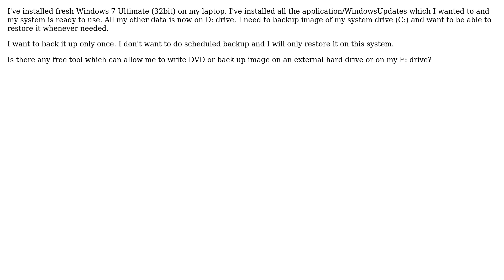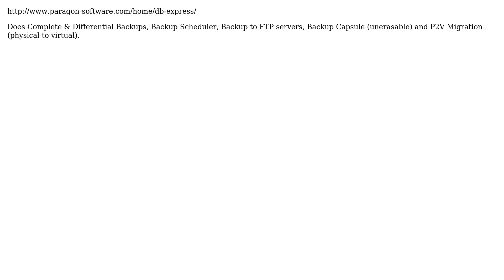Acronis True Image free/open source alternative (4 Solutions!!)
Acronis True Image free/open source alternative

With thanks & praise to God, and with thanks to the many people who have made this project possible! | Content (except music & images) licensed under CC BY-SA | Music | Images & others | With thanks to user Linker3000 user IsmailS user harrymc user David Trust user Alan B and the Stack Exchange Network Trademarks are property of their respective owners. You are responsible for your own actions.